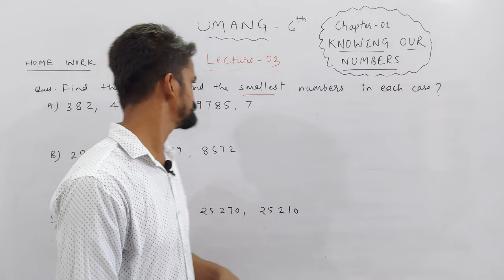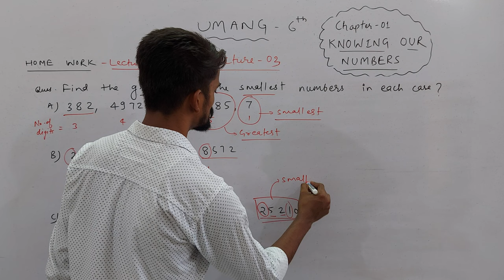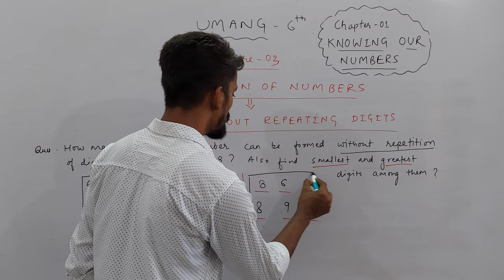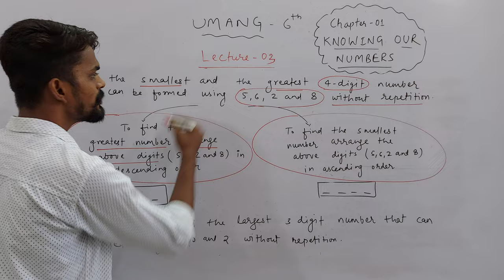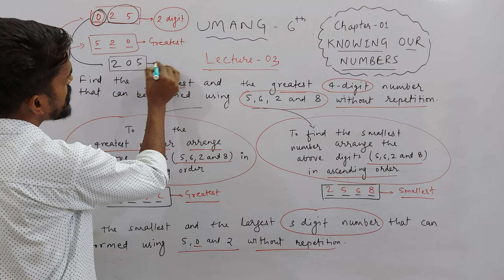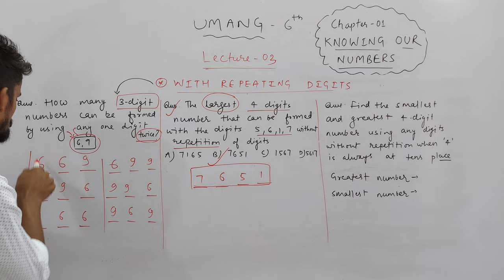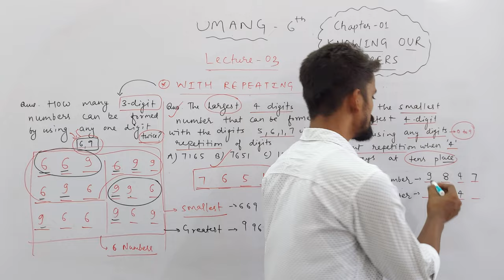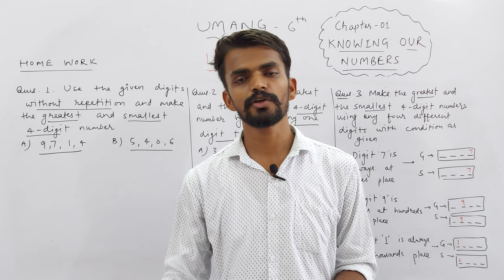Ch. 01 Knowing Our Numbers | Formation of Numbers | Part 03 | UMANG : VI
About Today's Lecture :
UMANG : Class 6th
Chapter 01 : Knowing Our Numbers | Part 03
Topics :
1. Formation of Numbers
a. WITHOUT repeating digits  b. WITH repeating digits

UMANG : CLASS 6TH
EKLAVYA : CLASS 7TH
NAVउदय : CLASS 8TH
SPRINT : CLASS 9TH
UDAAN : CLASS 10TH

Class 3rd To 8th : Science, Mathematics, English, Hindi, SST, General Knowledge
Class 9th & 10th : Science, Mathematics, English, Social Science
Class 11th & 12th : Physics, Chemistry, Mathematics and Biology

NOTE : 2 Days Free Demo Classes.